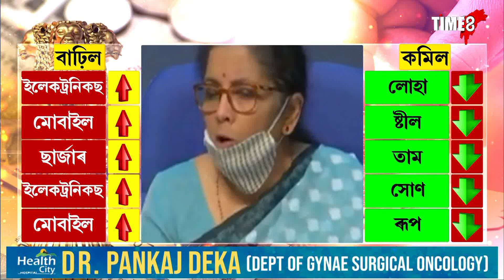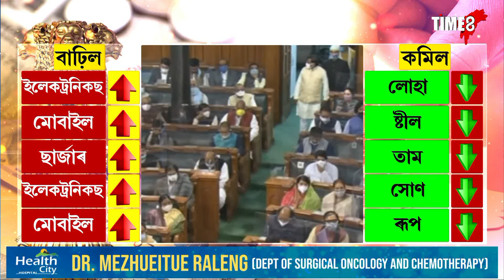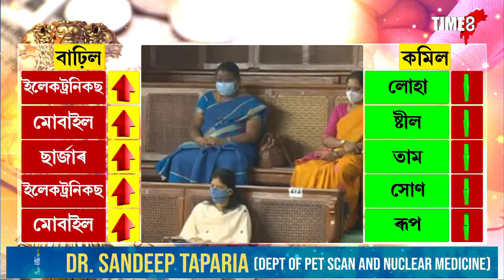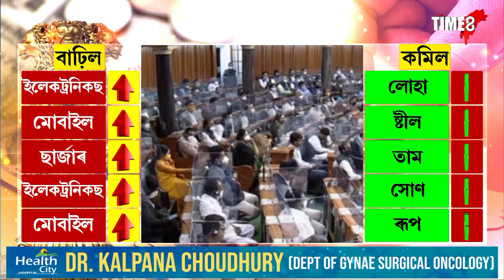BIG BREAKING-আয়কৰৰ ক্ষেত্ৰত ডাঙৰ ঘোষণা